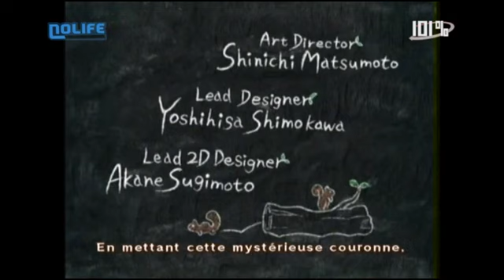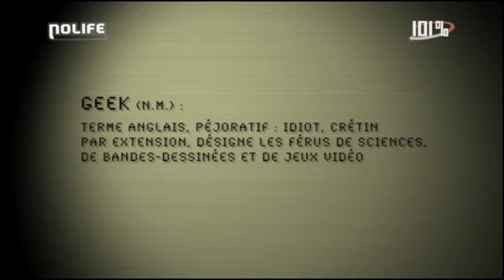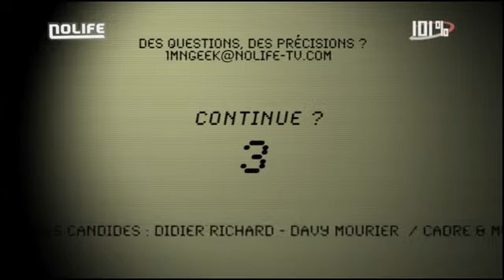#383 Mercredi 29 avril 2009 101% noco